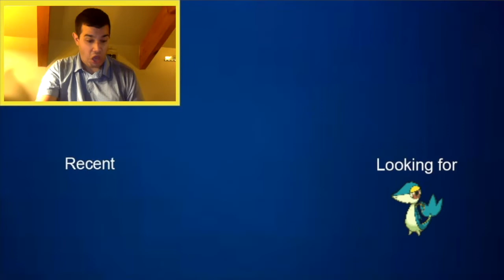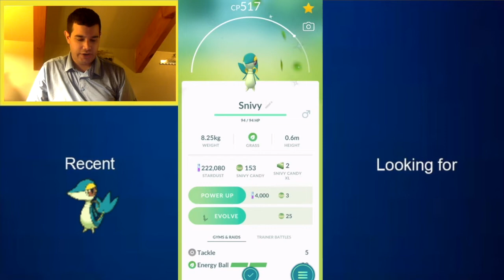WE CAUGHT SHINY SNIVY! POKEMON GO SHINY SNIVY EVOLVES INTO SHINY SERPERIOR!